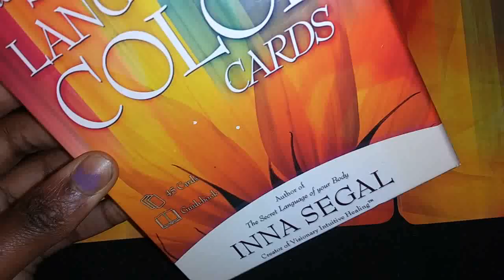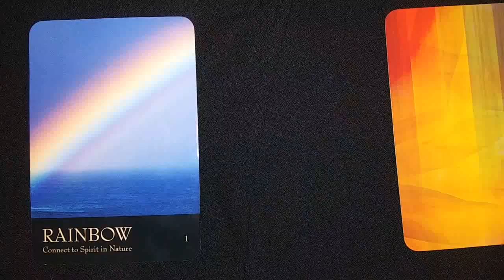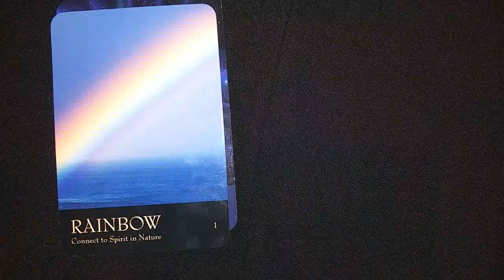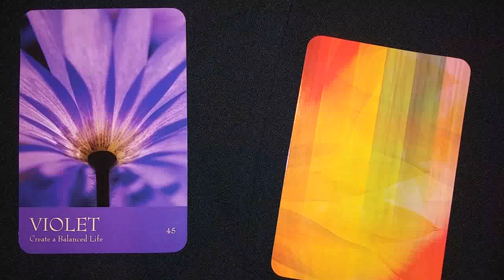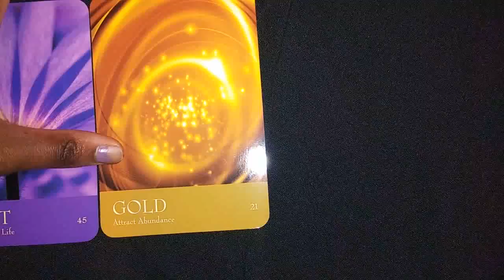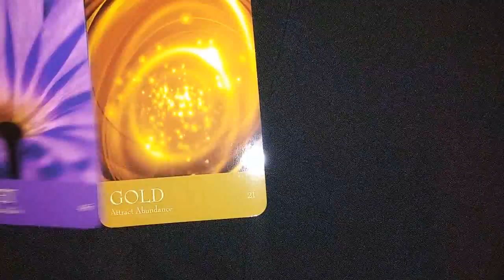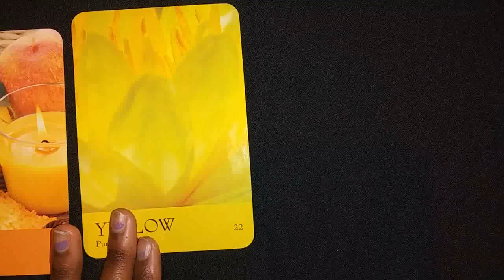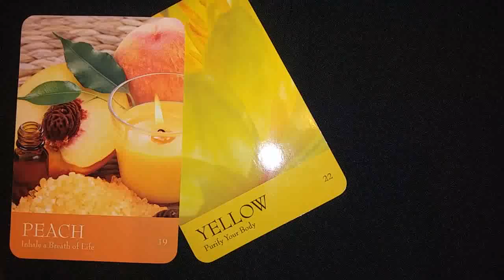~Color Therapy- Pick A Card Reading~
Hello everyone, GiftedSoul here! This is a pick  a card reading in which you will receive messages regarding color therapy and what these colors represents. General insight
Purchase This Deck

Donations are appreciated donations allow for me to buy new decks, channel support and to make ends meet. Providing spiritual services is my full time career.